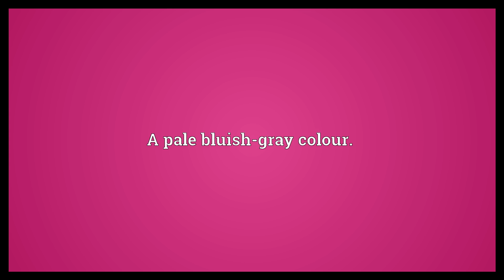Clair de lune Meaning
Video shows what clair de lune means. A pale bluish-gray colour..  Clair de lune Meaning. How to pronounce, definition audio dictionary. How to say clair de lune. Powered by MaryTTS, Wiktionary